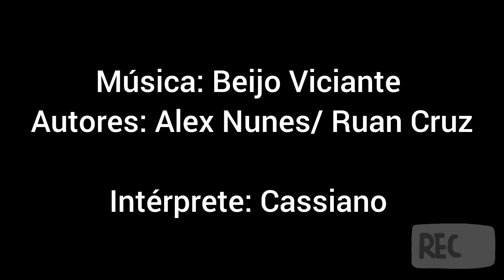Guia - Beijo Viciante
Autores: Alex Nunes/ Ruan Cruz

Refrão
Dêrêrêrêrê. Dêrêrêrêrê
Dêrêrêrêrê. Derê. Derê

Não dá pra esquecer,
O beijo que me deu,
Eu nunca senti,
Nada parecido como o seu...

Agora viciei,
Quero de novo te beijar,
E eu que era Dom Juan,
Já estou pensando em casar.

Inacreditável o que o seu beijo me fez,
Eu não penso em mais nada,
Ao não ser te beijar outra vez,
Estou ansioso pra te ver,
Não vejo a hora de te encontrar,
Se no beijo foi assim,
Imagina quando a gente.

Voz e Produção: Cassiano